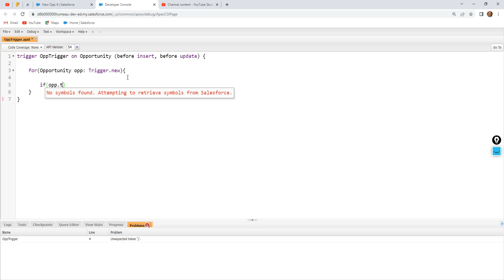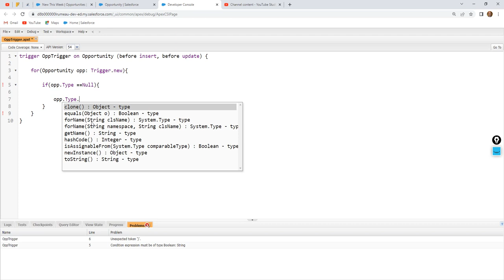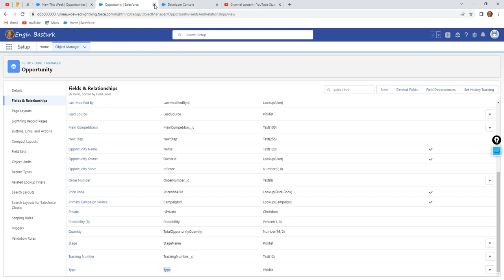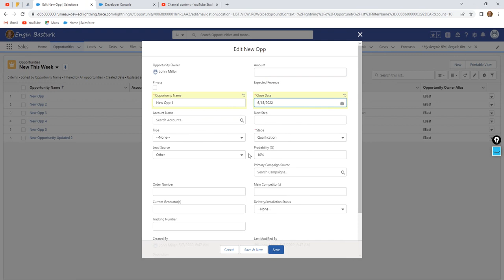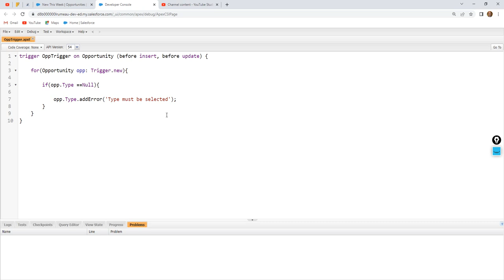Triggers 08 | Opportunity | Add validation rule when type is null